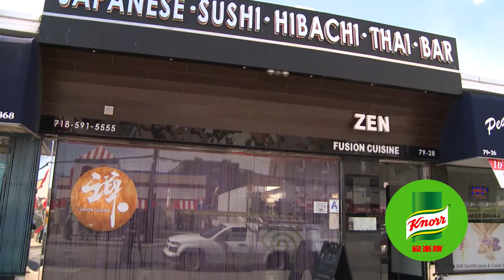Asian Kitchen - Zen Fusion Cuisine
We have explored so many restaurants in downtown Flushing. Today, we will take a trip to a new area,  Fresh Meadows. it is only a 10 minute ride from Flushing.

In an area with new residents, a fresh restaurant is required. That’s where ZEN comes in. This local gem is dedicated to making innovative cuisine. The restaurant serves both Japanese and Thai food.

Their ideas are just like their food- fresh, delicious, and modern.  Ken, a Fuzhou native , owns ZEN. It’s no mystery that Fuzhou residents love seafood. Here at Zen they serve generous  portions in their fusion dishes and for Ken, he combined his interests and passion into a career.